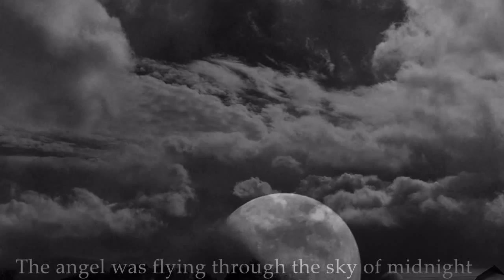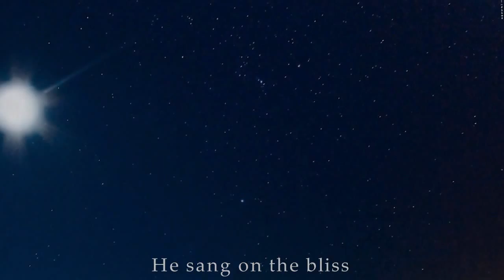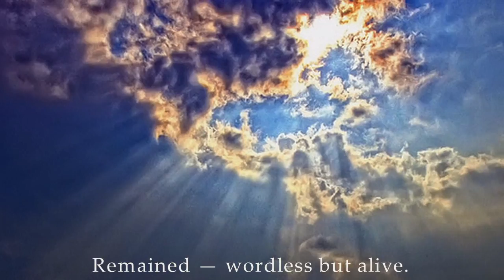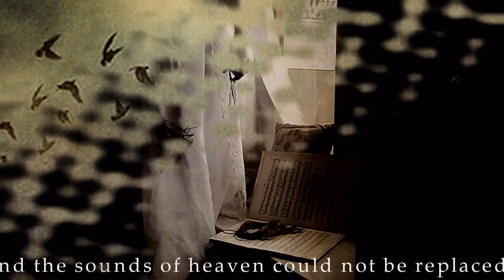Maxim Ustinov. (1989) Romance to Mikhail Lermontov's lyric 1831 "The Angel"